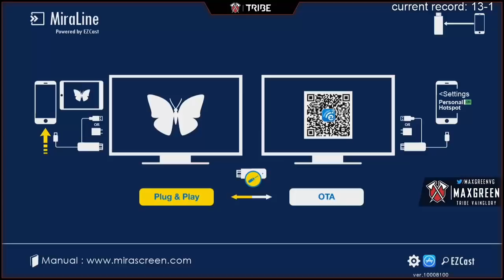MaxGreen | Chunwalker ROAM - Vainglory hero gameplay from a pro player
This is a vainglory gameplay patch 2.11 from MaxGreen. Is intended for all vainglory lovers all over the world who have difficulty in finding gameplay from streaming sites. just sharing :)
CREDIT :
MaxGreen

Country of Birth: United States USA
Region: News Label - North America.png North America
Team: Immortals
Role: Lane
Alternate IDs:
jesus (NA) MaxGreen (former)